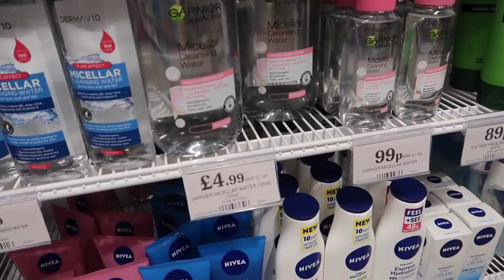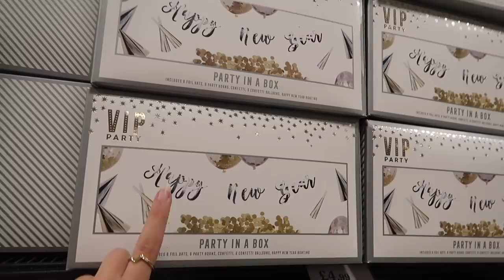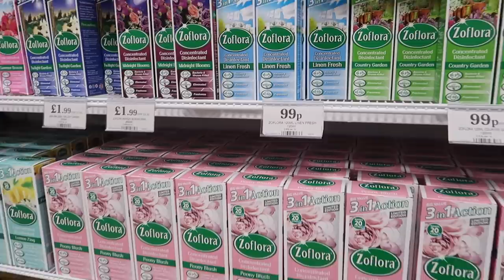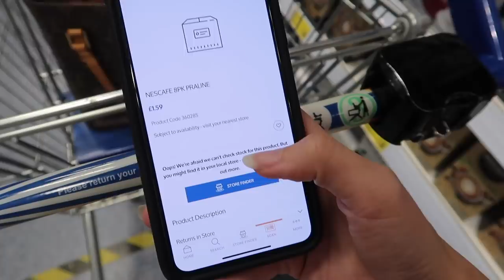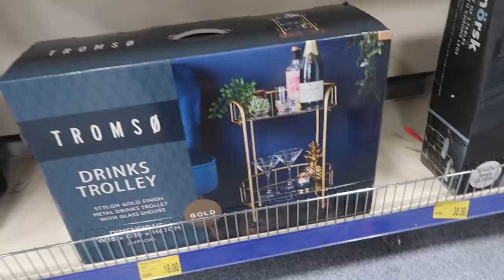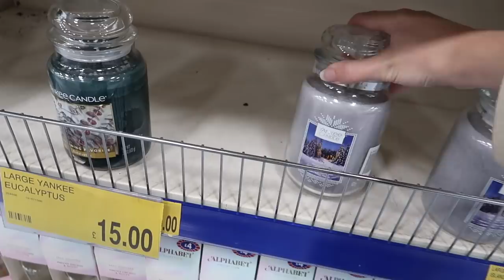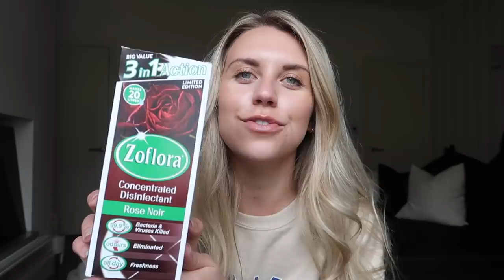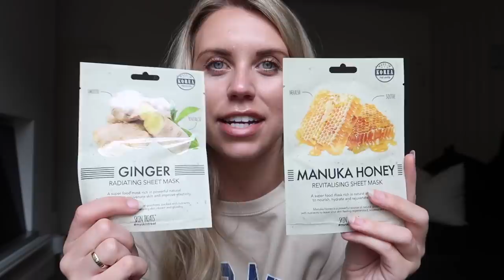NEW IN HOME BARGAINS & B&M * AUTUMN / CHRISTMAS * 2020 | COME SHOPPING WITH ME OCTOBER 2020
NEW IN HOME BARGAINS & B&M * AUTUMN / CHRISTMAS * 2020 | COME SHOPPING WITH ME OCTOBER 2020 | COME TO HOME BARGAINS & B&M WITH ME Freya Farrington

Get ready to feel festive! I popped into HOME BARGAINS and B&M and thought I'd bring you guys along with me...It's safe to say, I wasn't intending on lots of Christmas in this video, but I couldn't resist! Get cosy, grab a cuppa and enjoy! Xx
OTHER VIDEOS YOU MIGHT LIKE:

PR CONTACT EMAIL
fall decor fall decor 2020 haul the white company autumn vibes decorate with me clean with me Poundland halloween christmas xmas decor new in home bargains b&m haul DIY home bargains haul home bargains vlog